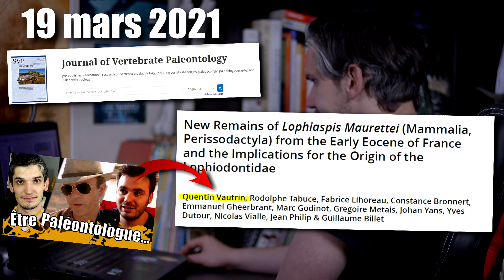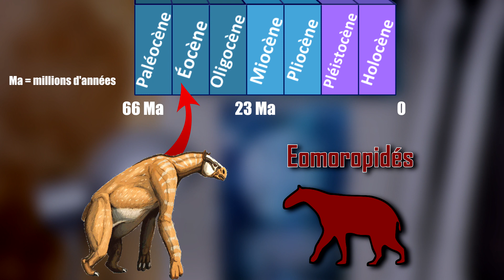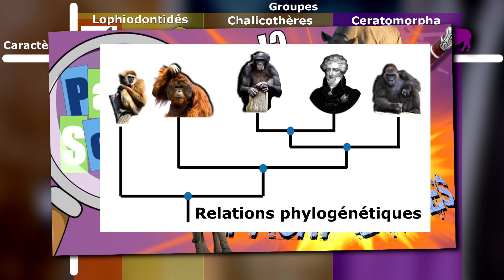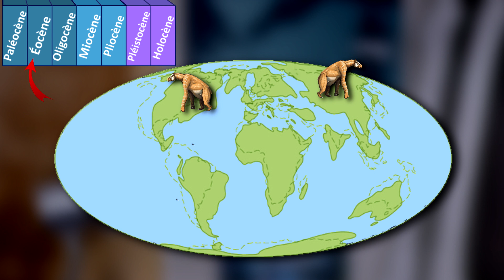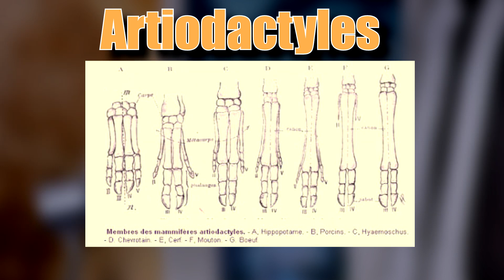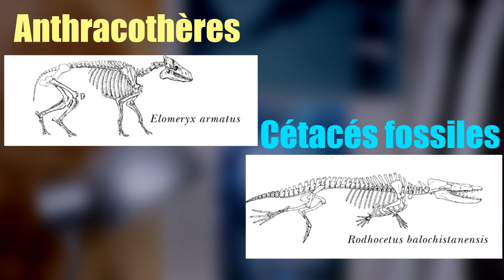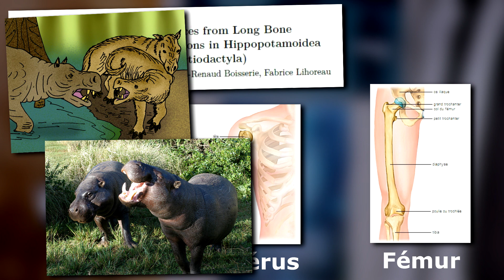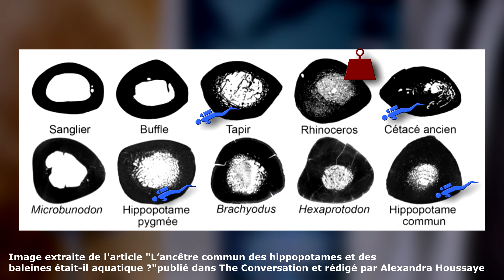Un fossile clé et le mystère des Hippopotames - La Revue Paléo #6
6ème épisode de la Revue Paléo ! (Elle est pas belle la vie 😉)

0:00 Introduction
0:44 Un fossile clé
09:08 Le Mystère des Hippopotames
18:37 Conclusion

Les vidéos sur Paléo-J sont agrégées par le Café des Sciences

SOURCES :

- Articles scientifiques présentés (dans l’ordre d’apparition) :

HOUSSAYE, Alexandra, MARTIN, Florian, BOISSERIE, Jean-Renaud, et al. Paleoecological Inferences from Long Bone Microanatomical Specializations in Hippopotamoidea (Mammalia, Artiodactyla). Journal of Mammalian Evolution, 2021, p. 1-24.

(vous pouvez également lire l’article publié dans The Conversation et rédigé par Alexandra Houssaye

VAUTRIN, Quentin, TABUCE, Rodolphe, LIHOREAU, Fabrice, et al. New Remains of Lophiaspis Maurettei (Mammalia, Perissodactyla) from the Early Eocene of France and the Implications for the Origin of the Lophiodontidae. Journal of Vertebrate Paleontology, 2021, p. e1878200.